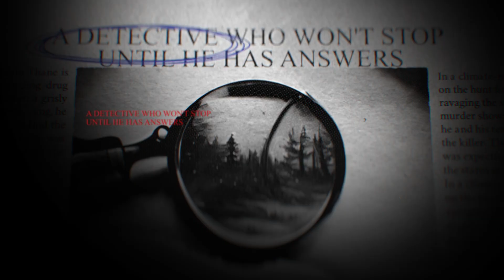The Fall (trailer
This is the badass trailer made for The Fall by @PharaohM .
The Fall by Connor Stevens & Brian Wiggins is available NOW

A gruesome murder. A missing child. A society that doesn't care. A detective who won't stop until he has answers.

In a climate-ravaged near future, Lieutenant Jason Thane is on the hunt for the source of a new gene-mangling drug ravaging the streets of Philadelphia: splice. But when a grisly murder shows up in his crime scene and a kid goes missing, he and his team are now in a race against the clock to find the killer. The investigation lands closer to home than Jason was expecting as the privileged elite push back to maintain the status quo.

The Fall is the debut novel and first book of Connors Stevens' and Brian Wiggins' The Fall Trilogy. If you like The Hunger Games or Divergent, if you like Jack Ryan or Jack Reacher, then you'll love a series that combines the best of all of them in a fast-paced, thrilling mystery.

Buy The Fall to start your descent into your next favorite series.